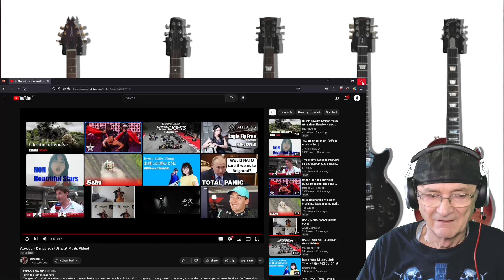Atwood - Dangerous (Reaction)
Atwood - Dangerous

Purchase 'Dangerous' here:
“Dangerous” is all about setting boundaries and remembering your own self worth and strength. As long as you have yourself to count on, anyone else can leave - you will never be alone. Don’t ever allow anyone to spin you around.

Lyrics:
See, yet another damn curse
inside my head
That I just cannot figure out
Bleed, brush it off and just say
Everything is okay

More broken than ever
Surrender without you
But now I’m not lonely
I am whole without you

It’s dangerous
The way you turn around
and spin me up
and choke me, berate me and lie
Oh, dangerous
and squeeze me up
It drains me up inside
and I just cannot survive

So clean up your own mess
and take a deep, deep breath
Remember what it’s like
To live, to breathe

It’s dangerous
The way you turn around and choke me, berate me and lie
Oh, dangerous

Dangerous, it’s dangerous, I’m gonna break it down, break it down, I’m gonna break it down
It’s dangerous, dangerous, I’m gonna break it down, I am not going down

📹Video Credits:

Director: @Dalilù
Photographer: Camilla_Pisoni

Mixed by Francesco "Katoo" Catitti
Mastered by Francesco "Katoo" Catitti
Produced by Francesco "Katoo" Catitti, Alice Grupallo and Daniele Mammola
Music and lyrics by Alice Grupallo and Daniele Mammola

Atwood - Dangerous (Official Music Video)